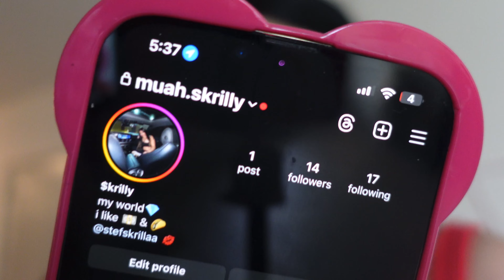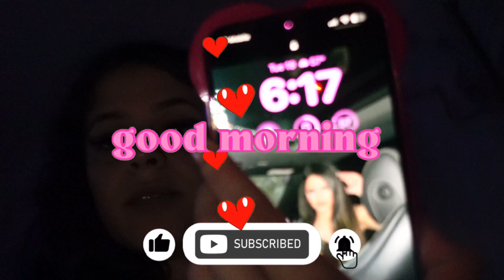weekly vlog living alone | getting work done + healthy habits + new puppy?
Heyyy Girlss💕💖🥰 This Weeks vlog living alone reality Lol!! Girls night in grwm girl talks and more!

WANT TO LEARN TO LASH THROUGH FACETIME?
FOLLOW ME @barbiesbeautylab 🦋🙌

AGE:24
LOCATION:FL🌴